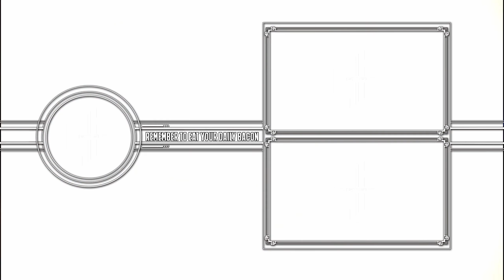THE CALIGULA EFFECT : Overdose - Announcement Trailer 2018 (Switch, PC, PS4) HD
Mobius. An idyllic world that exists for the sake of letting people forget about the pain and problems of reality. In this world created by a sentient vocaloid program, μ (Mu), reality and fantasy has become blurred, allowing people to relive their high school years in bliss. Yet in this seemingly beautiful and perfect world, something is amiss. Escape from this false paradise with your fellow students and return to reality in The Caligula Effect: Overdose!